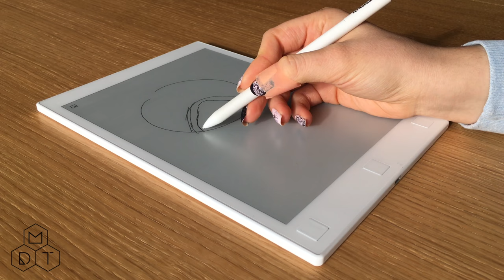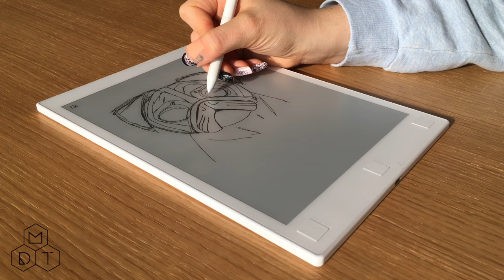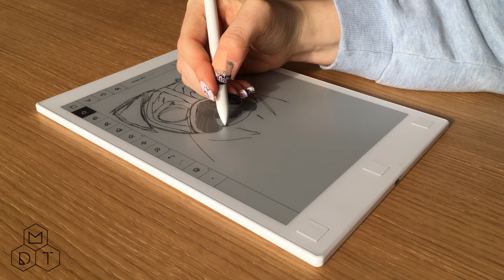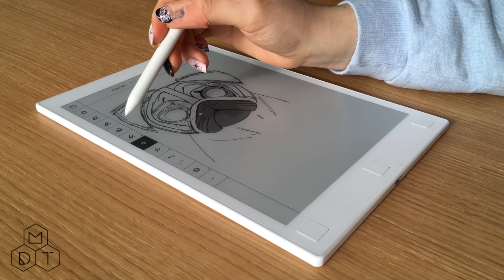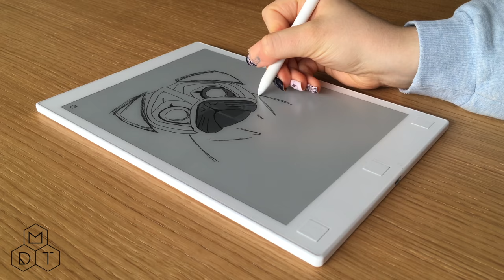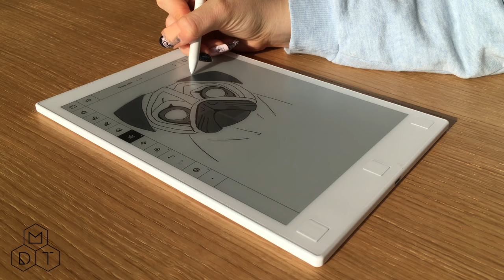Pug Speed Drawing on reMarkable 4K UHD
Speed art realized with a reMarkable Paper Tablet.
What's your favorite dog? ;D

If you want to buy the reMarkable pls use this link, I'll receive a percentage. =D

Filmed with a iPhone SE